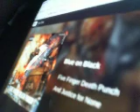DistantCousins Blue On Black